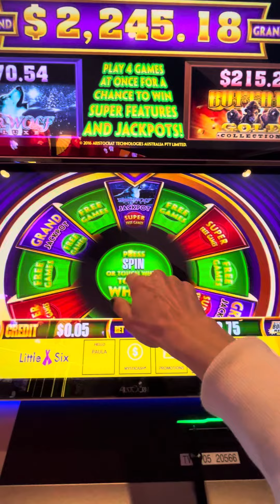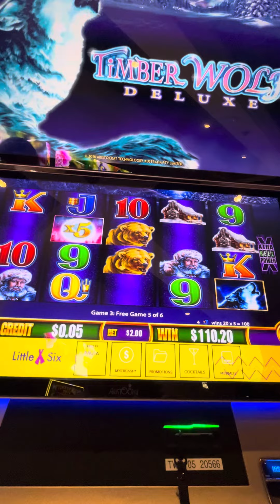I went risky & WON HUGE @PaulasPlaces TIMBERWOLVE DELUXE